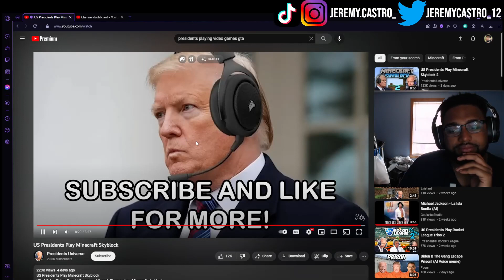DIMENTIA PILLS?! JACastro Reacts to US Presidents Play Minecraft Skyblock